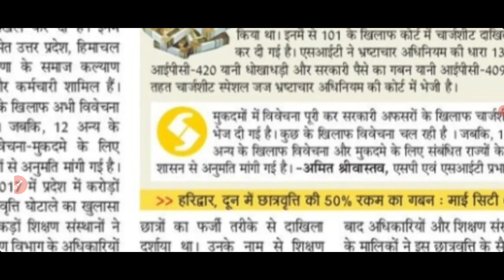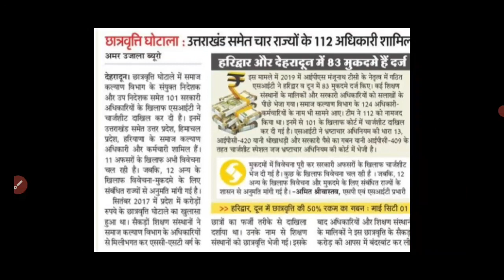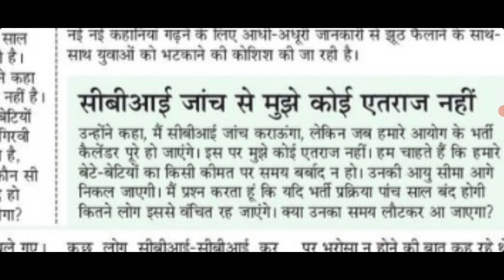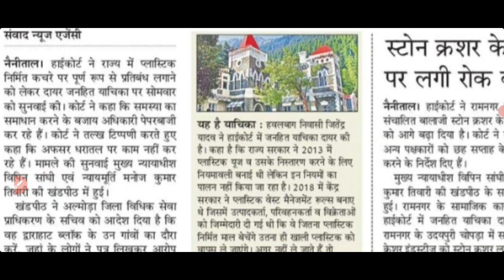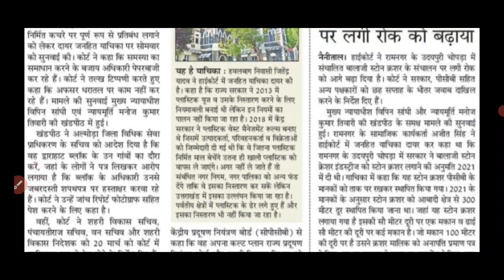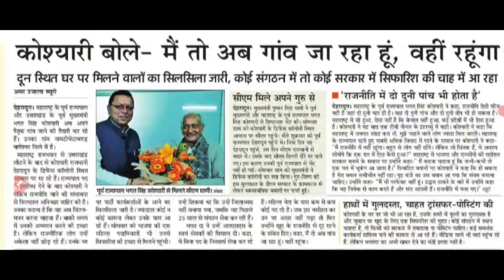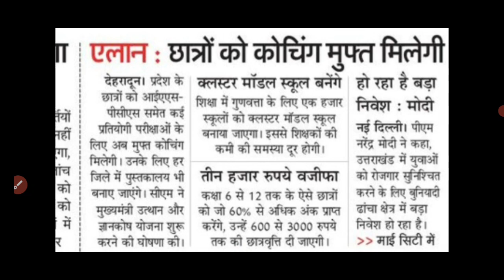सुप्रभातम् देवभूमि | Uksssc Ukpsc Update | 21 February 2023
आप सभी के सुझाव पर ✍️😊😊

जुड़े रहे सभी प्रकार की ताज़ा अपडेट के लिए ♥️🙏